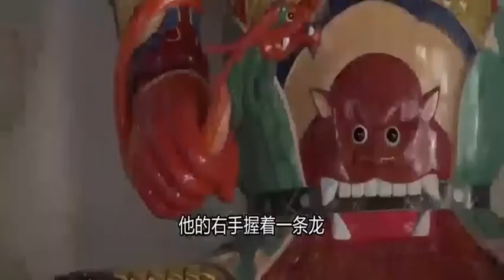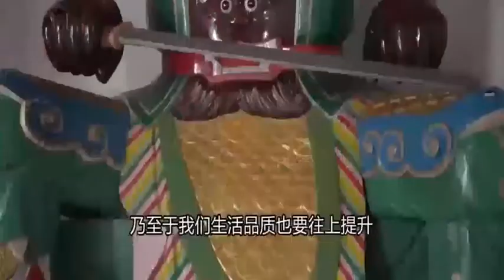佛教护法天神 — “风调雨顺”四大天王